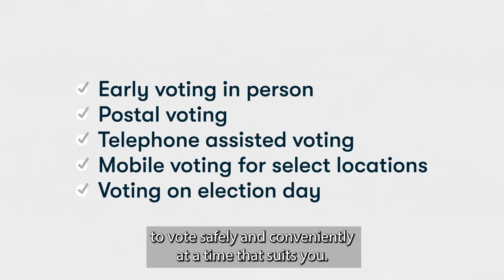Early voting at State elections